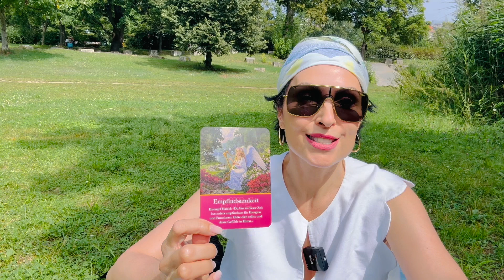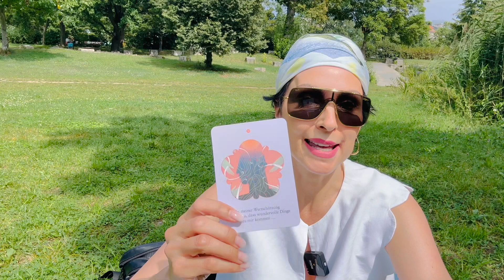Wochenreading 26.8.-1.9.24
Diese Woche: Empfindsamkeit, Königin der Erde und Wertschätzung.

Kartendecks:
Das Erzengel Orakel (Doreen Virtue)
Finde Deinen wahren Weg (Colette Baron-Reid)
The Law of Attraction (Esther & Jerry Hicks)